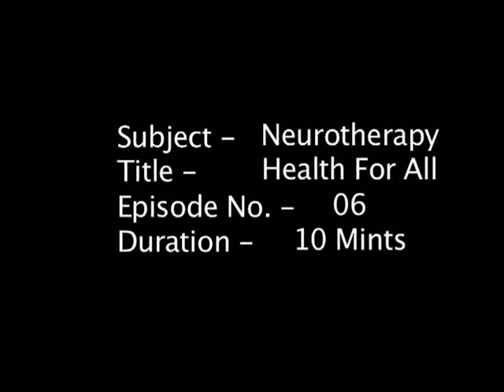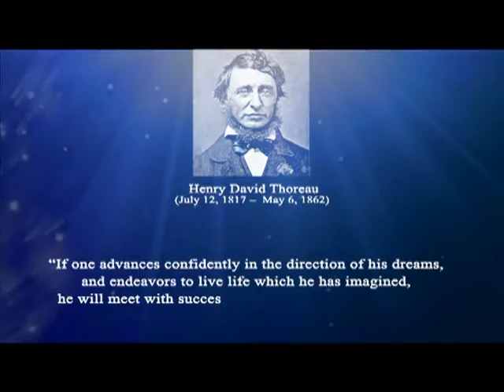Neurotherapy - Raipur : Anoop Prajapati Senior Neurotherapist Raipur CG- 08463097676